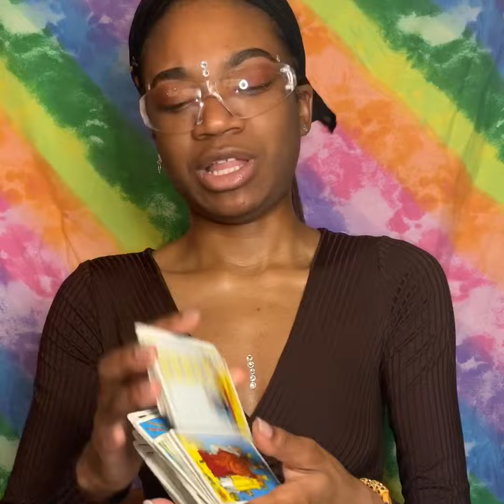Aquarius ♒️ “The Hermit can’t hide his own faces”